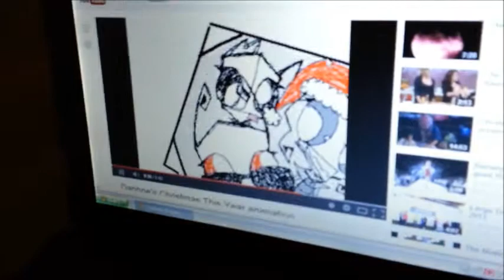11/27/13 - On the 3rd day of Adam...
We didn't do much today. We did go to church and I stopped at Kroger for last minute items.